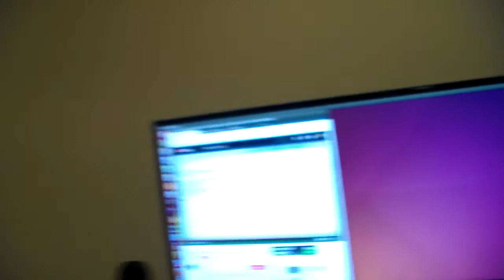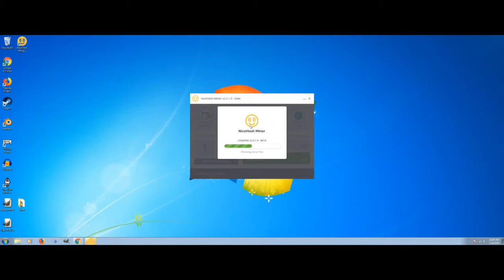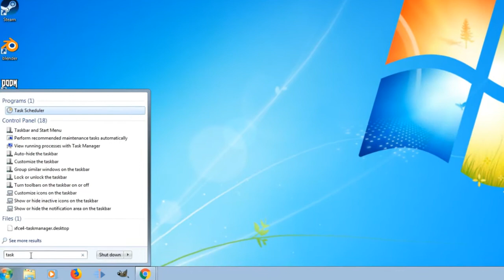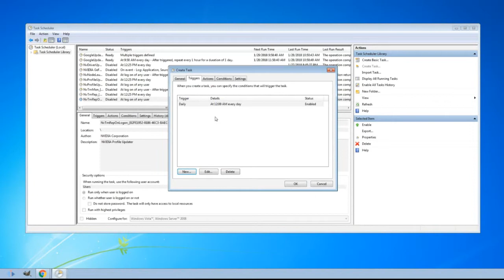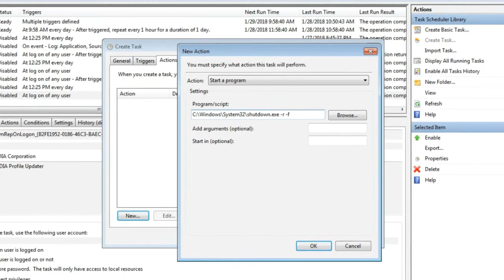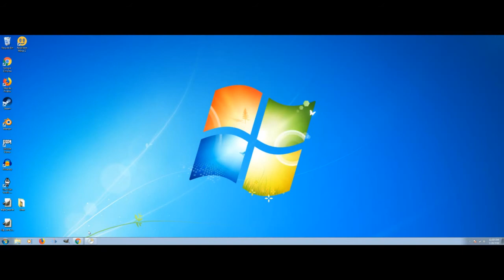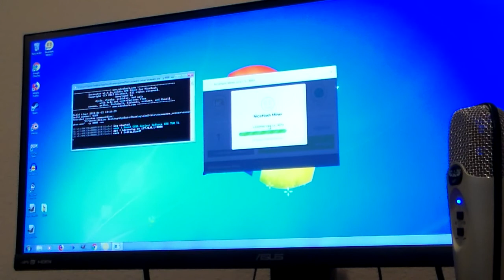Scheduling Nicehash To Reboot & Auto Mine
Here is a work around I'm using to avoid my test rig sitting idle for too long when Nicehash crashes and I'm unable to reset it. I also forgot to state in the video that you can create as many of those "restart" tasks as you want, that's how I got my computer to reboot more often when I'm asleep or out.